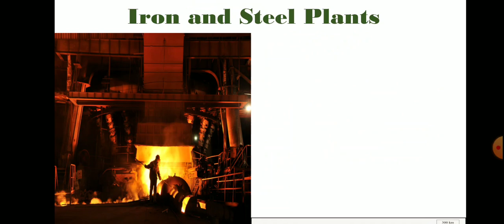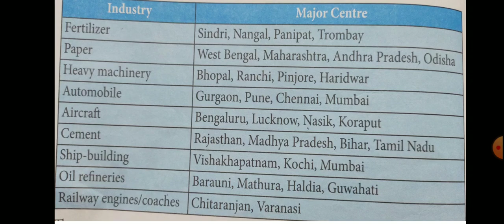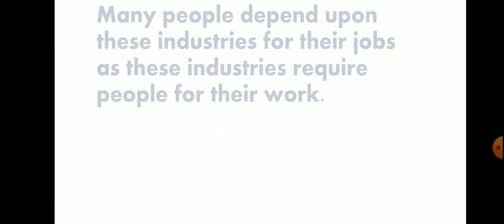Social Studies Chapter- Our Industries (Part-2)